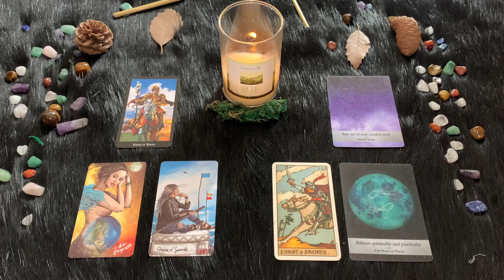| Mercoledì 6 Luglio | Oroscopo Paolo Fox | Pesci | Giornata vincente, a parte la Luna